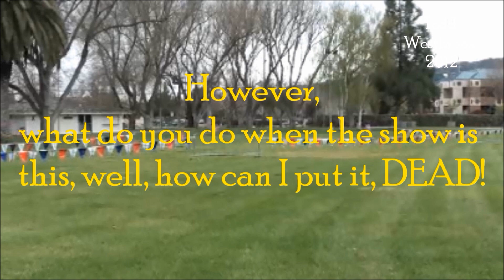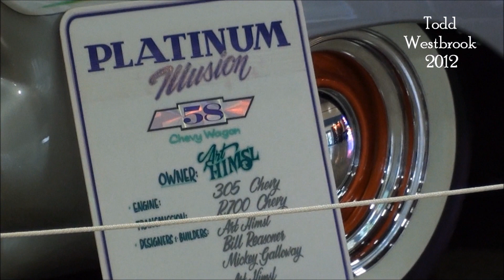Customs at the Good-Guys 30th All American Get Together 2012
I only recorded some of my favorites of the cars that were indoors. This was due to the fact that it was bad weather, and that no one really wanted to bring their cars because of the weather.

Your Support will go to future Road Trip, Car Show Admissions, Race Event Admissions, And much much more.